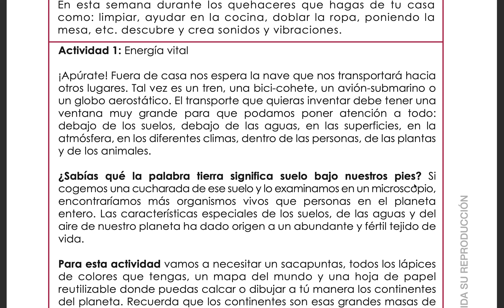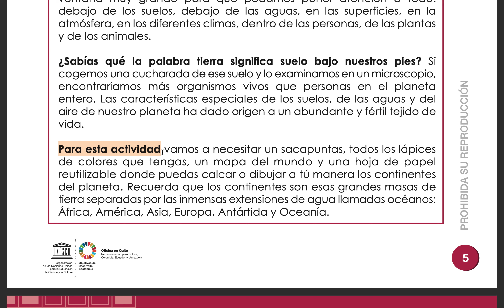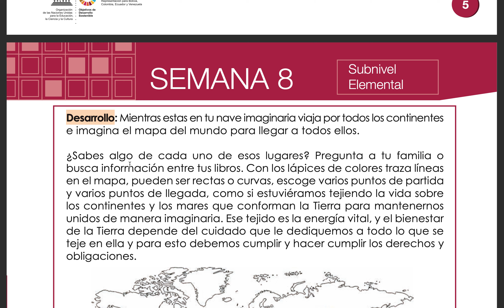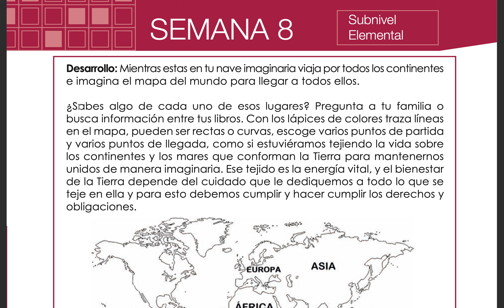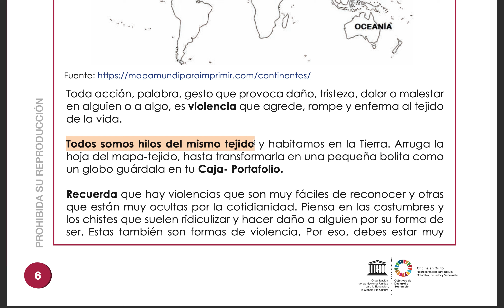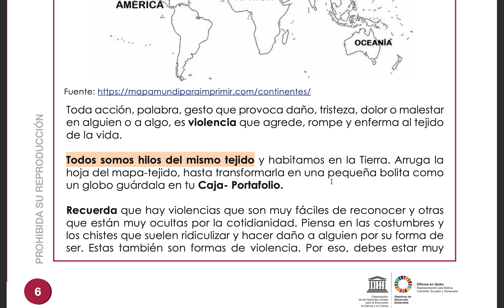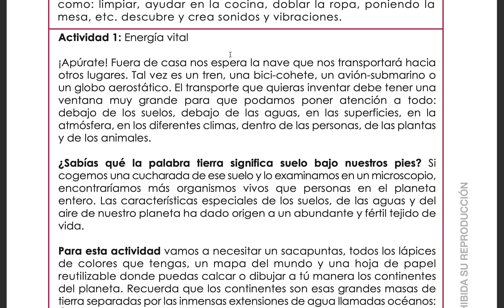Semana 8 - Actividad 1: Energía Vital (2, 3, 4 EGB)